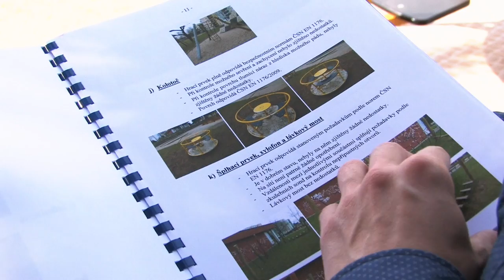Líšeň zveřejní audit hřišť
Líšeňská radnice nechává každoročně zkontrolovat stav dětských hřišť certifikovaným odborníkem. V souvislosti s letní nehodou, kdy se na hřišti u Bednaříkovy ulice zranil malý chlapec, si radnice nechala zpracovat speciální revizní zprávu. Ta znovu dopodrobna zreviduje všechna líšeňská dětská hřiště, její výsledek pak bude zveřejněný na webu radnice.